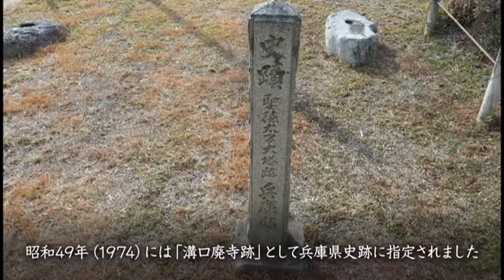令和２年度企画展 溝口廃寺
溝口廃寺は、姫路市北東部に位置する香寺町溝口に所在し、旧神前郡（概ね現在の姫路市の一部のほか、福崎町、市川町、神河町にまたがる地域）を代表する古代寺院跡の一つです。寺院は今から約1,350年前（飛鳥時代）に創建されました。奈良県の興福寺や栃木県の下野薬師寺と同じ文様の瓦が出土していることから、奈良時代には中央の権力者と結びつきがあったと考えられています。

（詳細）
姫路市埋蔵文化財センターホームページ

姫路市埋蔵文化財センター〒671-0246　兵庫県姫路市四郷町坂元414番地1
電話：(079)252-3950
開館時間：午前10時00分から午後5時00分まで（入館は午後4時30分まで）